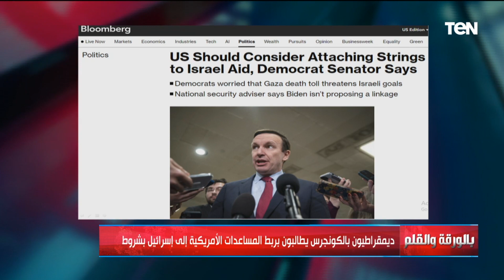مطالبات بالكونجروس بربط المساعدات الأمريكية لإسـ ـرائيل بشروط .. وتعليق قوي من الديهي